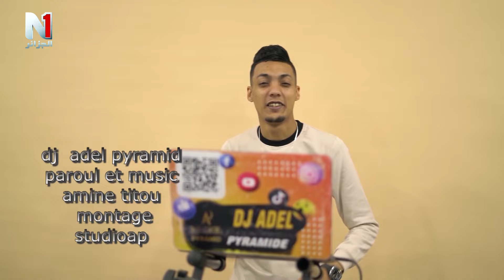سلسلة عجائب وغرائب الحلقة 09